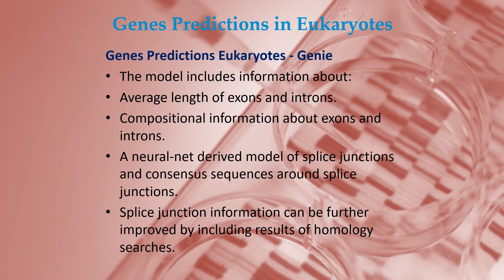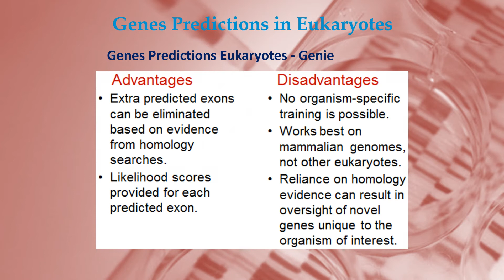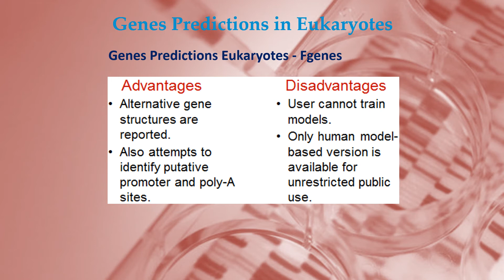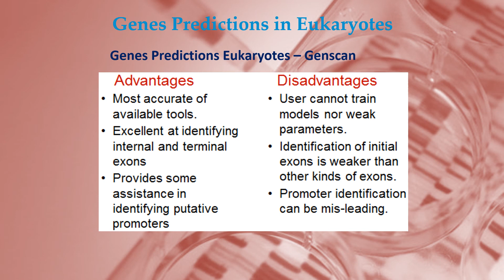Genes Predictions in Eukaryotes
Genomics